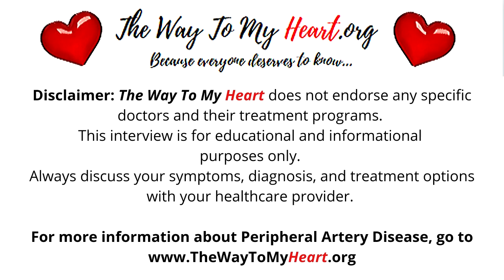Peripheral Artery Disease Treatment Options | Meet UK's Dr. Lorenzo Patrone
Peripheral Artery Disease Treatment Options | Meet UK's Dr. Lorenzo Patrone who offers hope for patients told that bypass or amputation is their only option. He shares questions you should ask your doctor, his treatment techniques, and ways in which patients can help slow the progression of this disease which results in artery blockages that restrict blood flow to the feet.